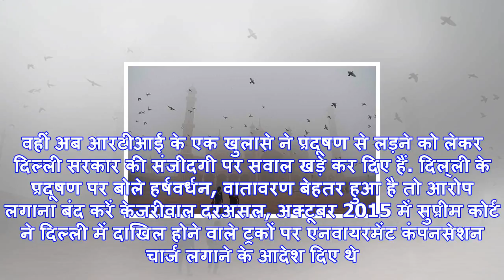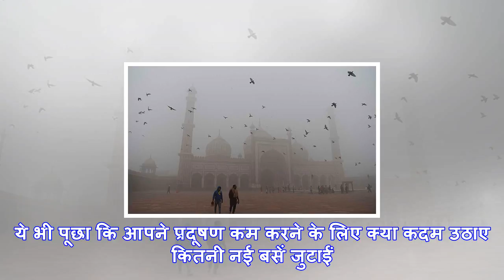दिल्‍ली सरकार ने पर्यावरण के नाम पर वसूले 787 करोड़, 1 करोड़ भी नहीं किए खर्च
फाइल फोटोनई दिल्ली: दिल्‍ली के प्रदूषण को लेकर राजनीति तेज है. प्रदूषण को लेकर जहां ट्विटर वार छिड़ी ...